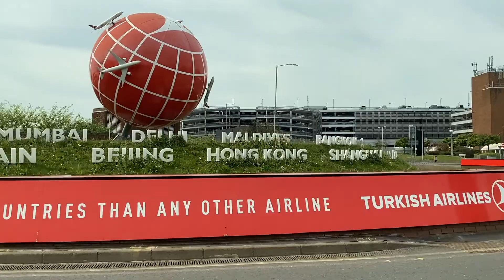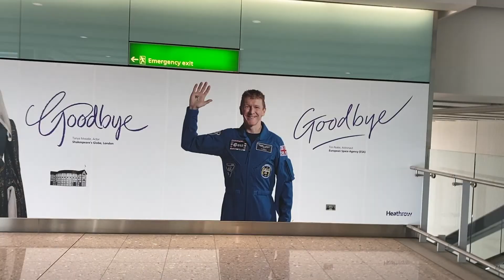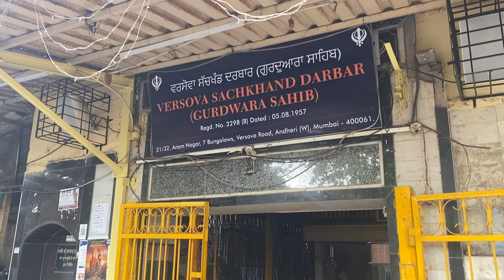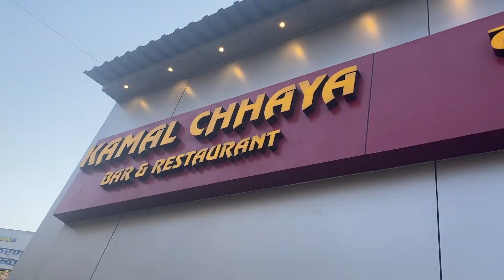Meeting My Mom After 6 Months| Emotional Reaction | Siddharth Amar Vlogs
Hi my name is Sid.
I make lifestyle and travel vlogs in London.
In this video you will see how I traveled to India after 6 months for a film shoot and that too just for 2 days. After 6 months I got to meet my mom as well.